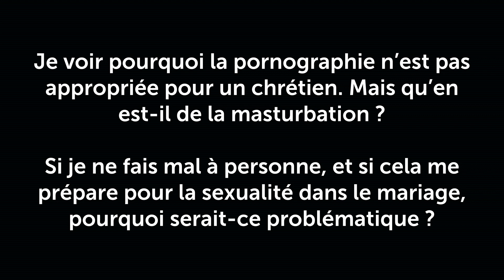Pourquoi la masturbation serait-elle péché ? (1) : Connexion vous répond